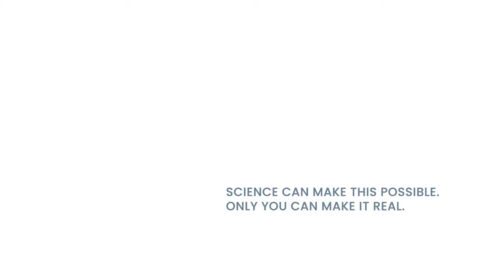Почему необходима вакцинация: Pfizer запустила трогательную рекламную кампанию